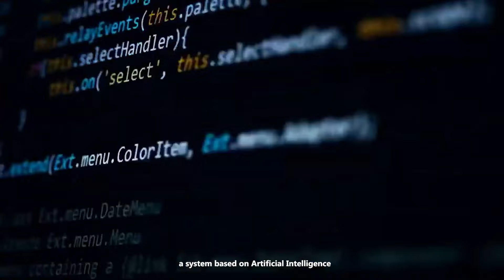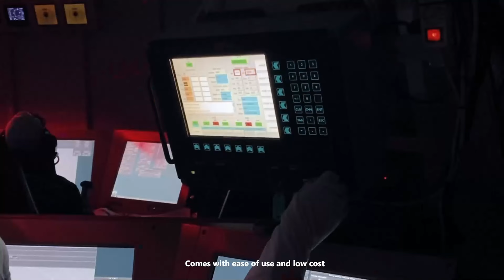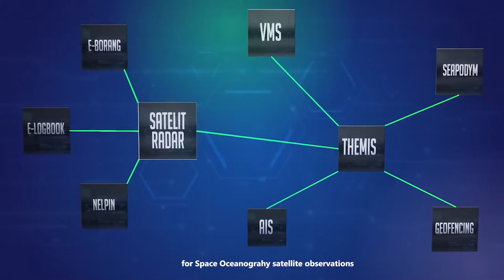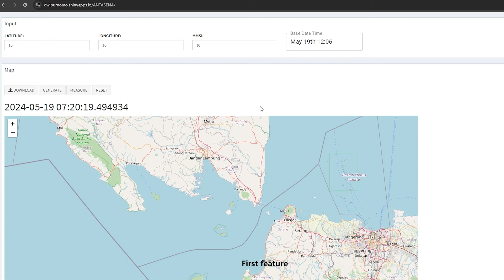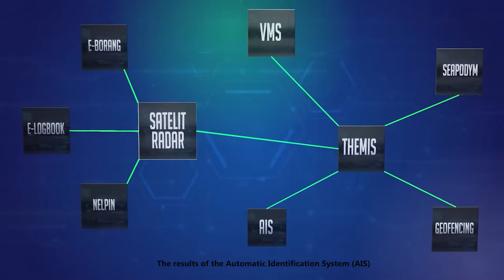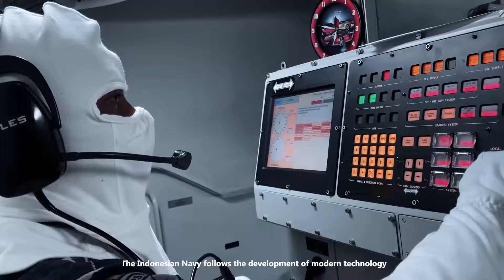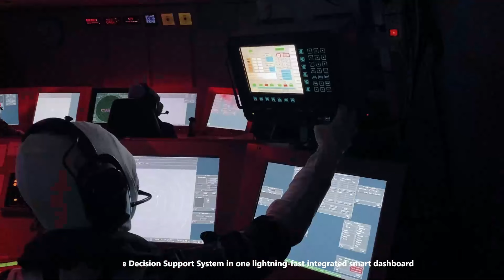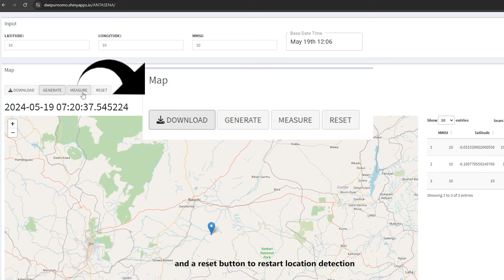Lagu Antasena - aplikasi untuk mengawasi perairan nusantara